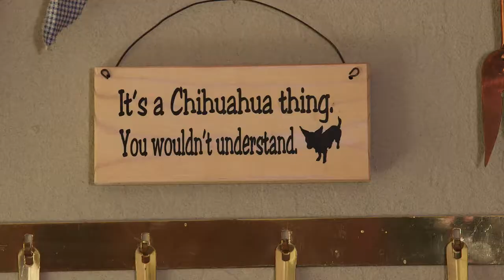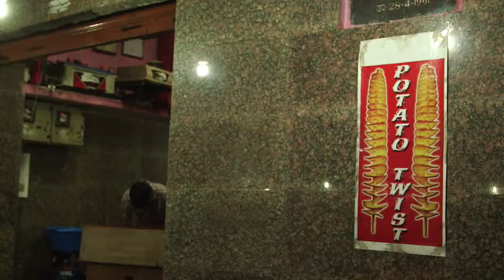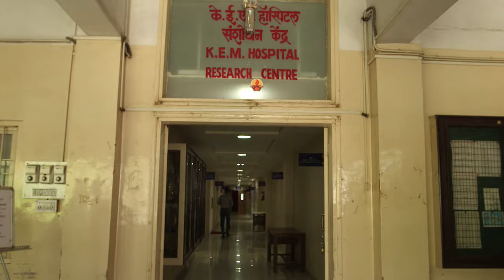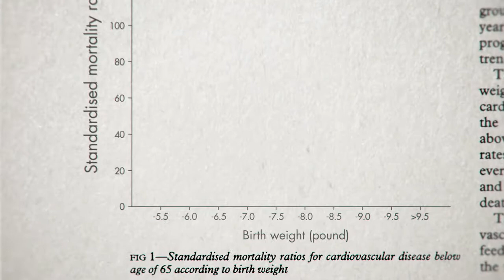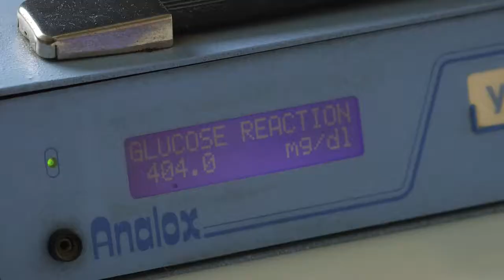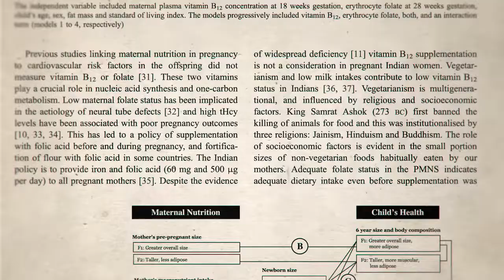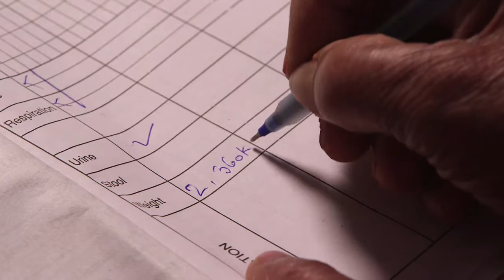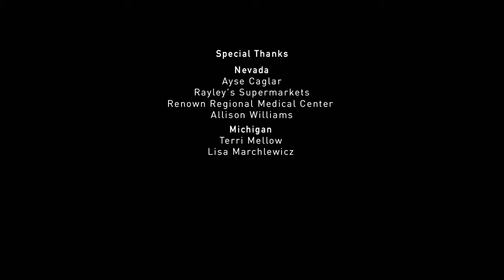The New Face of Diabetes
Type 2 diabetes has traditionally been seen as a disease of the developed world. But scientists are now realizing that this is less than half the story. Eighty percent of the cases are now occurring in developing nations, and many of those patients don’t fit the stereotype of diabetes in the West. The New Face of Diabetes travels to India, one of the epicenters of what has become a global diabetes epidemic. Most diabetic patients in the West are obese. In India they’re not. What’s going on? Indian scientist C.S. Yajnik has undertaken a massive study to try to answer that question and along the way he is changing the way the world sees this devastating disease.